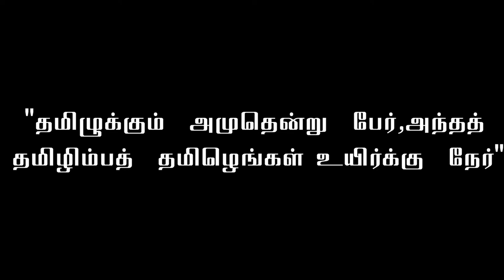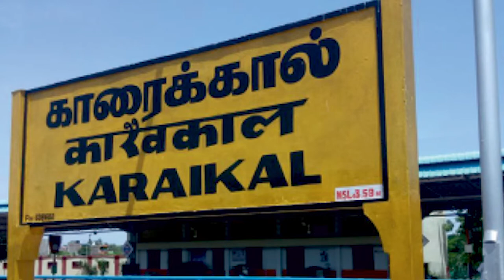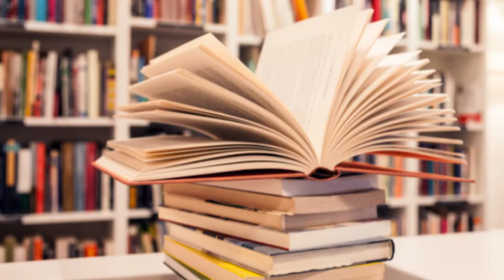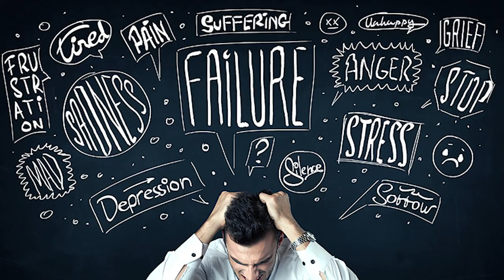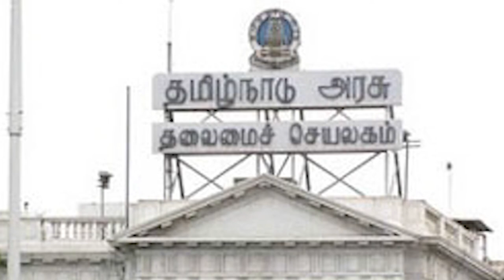Bharathidasan life history in Tamil ||பாரதிதாசன் வாழ்க்கை வரலாறு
Hi welcome to YuganTalks !!

This video talk about in Bharathidasan life history Tamil.